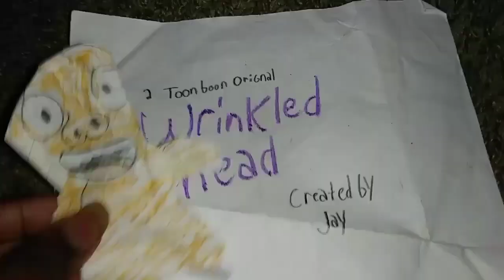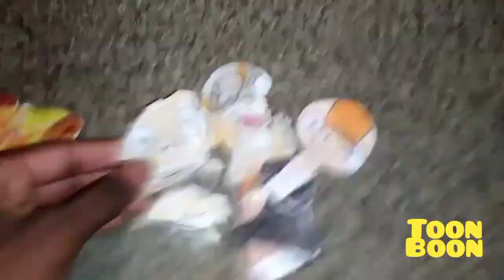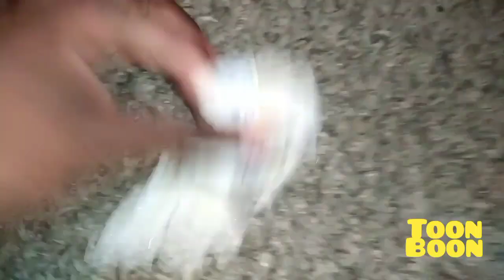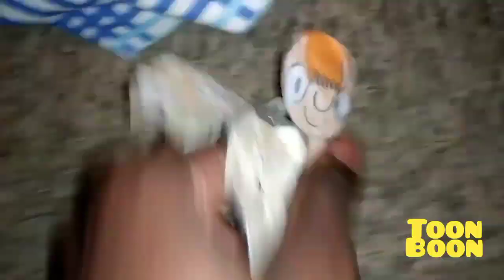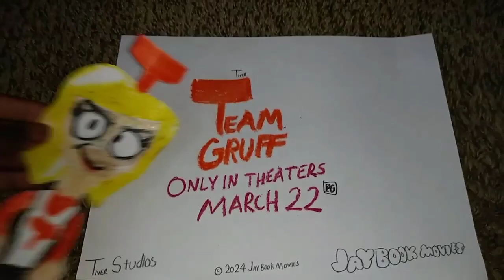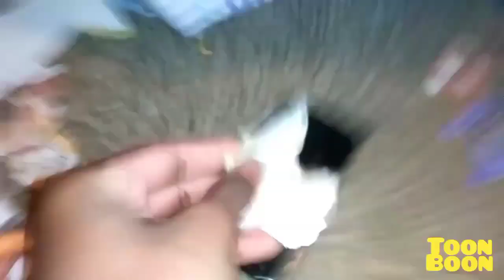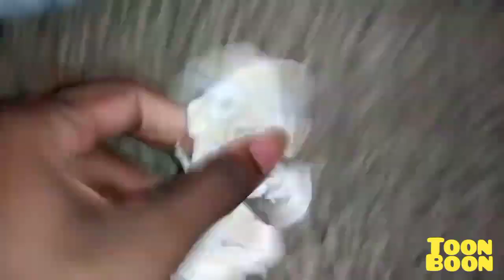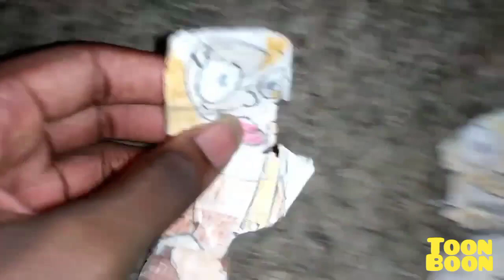March 5, 2024